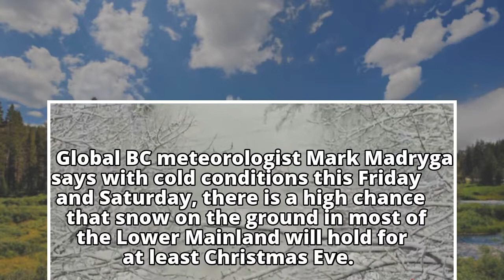Snow likely to fall on parts of B.C. South Coast Christmas Day